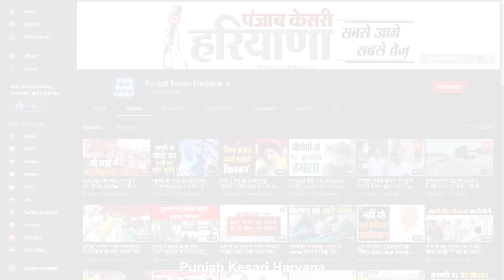Aam Aadmi Party के प्रत्याशी Ashok Jain ने की वोट की अपील, बोले- किसी के बहकावे में ना आए